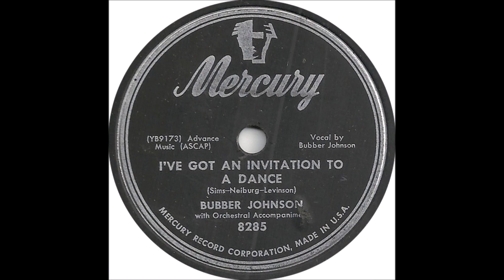Bubber Johnson - I've Got An Invitation To A Dance - Mercury 8285 - (1952)